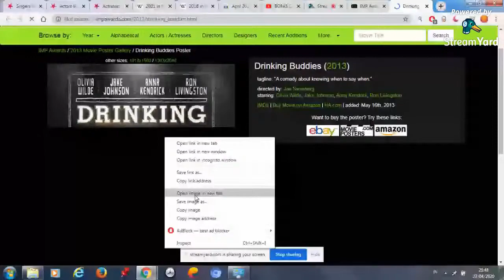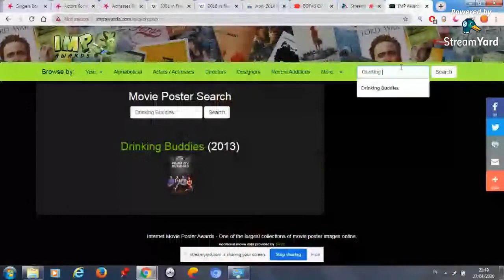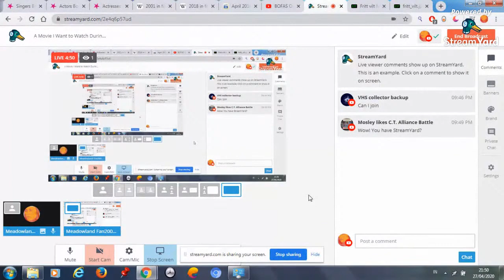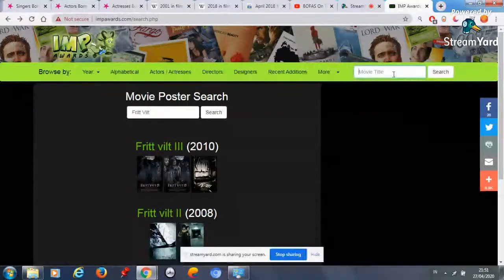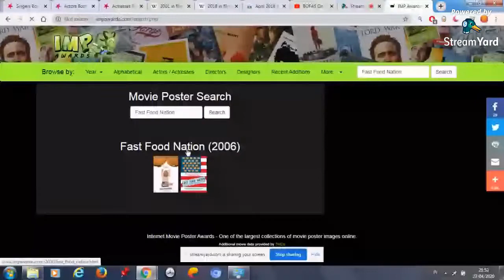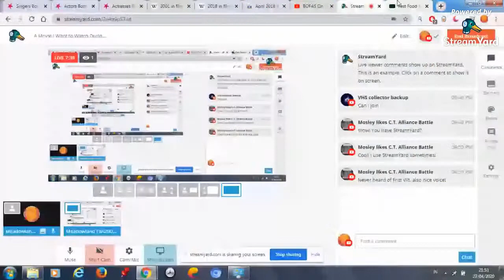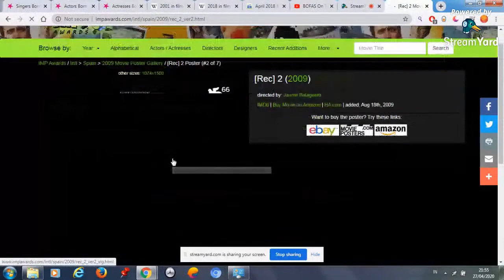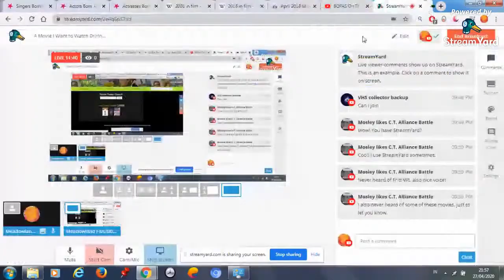A Movie I Want to Watch During this Quarantine